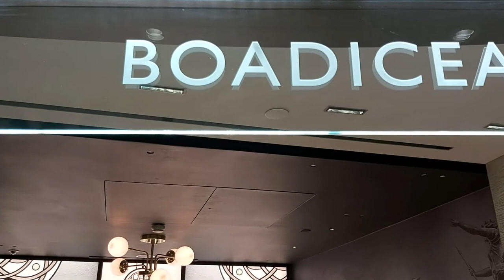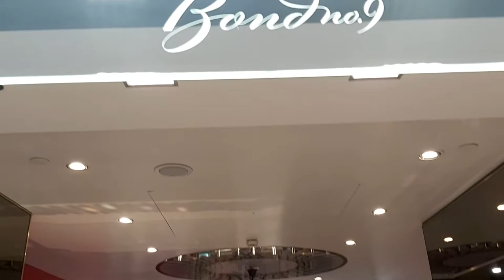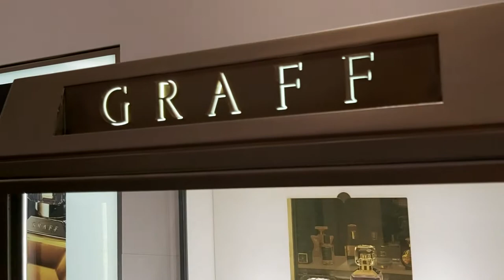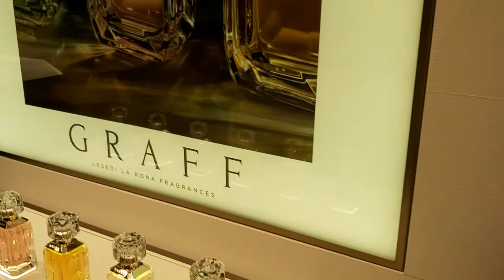LONDON. ЛОНДОН. Kilian Perfumes, XERJOFF, Boadicea Luxury Perfume, BOND NO 9, ARMANI PRIVE